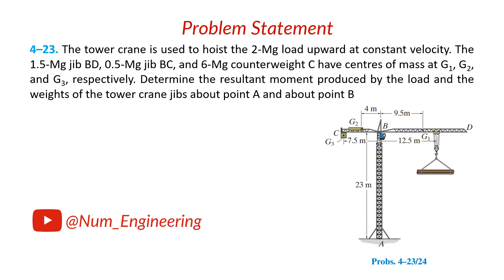4–23. The tower crane is used to hoist the 2-Mg load upward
4–23. The tower crane is used to hoist the 2-Mg load upward
at constant velocity. The 1.5-Mg jib BD, 0.5-Mg jib BC, and
6-Mg counterweight C have centers of mass at G1, G2, and G3,
respectively. Determine the resultant moment produced by
the load and the weights of the tower crane jibs about point A
and about point B.